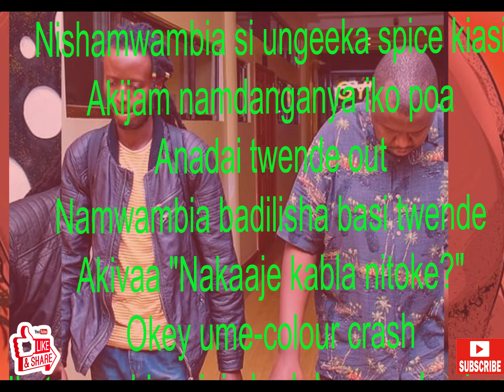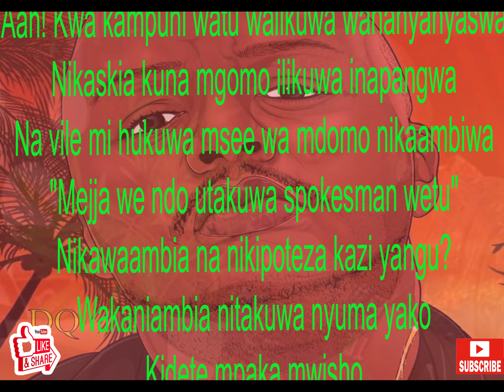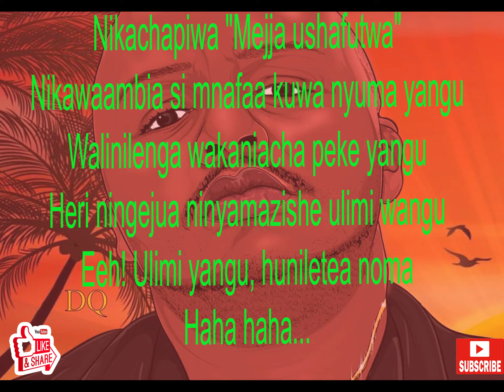Ulimi Yangu Lyrics MEJJA Feat DJ NEPHAS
MEJJA Feat  DJ NEPHAS Ulimi Yangu Lyrics
 one of the best kenyan vibe.
also your like will motivate make more.